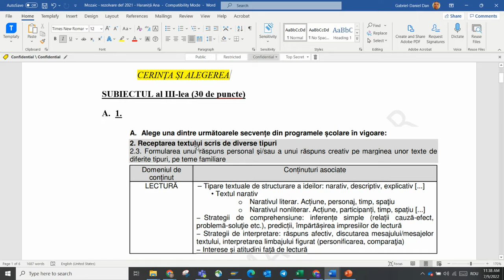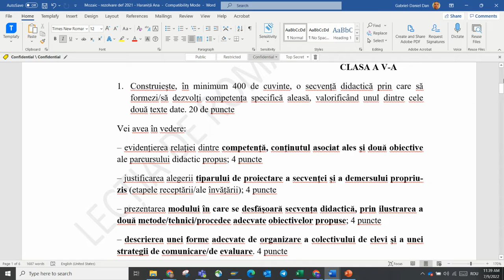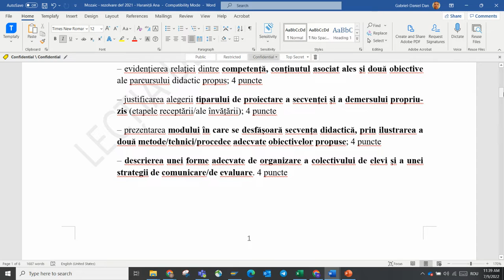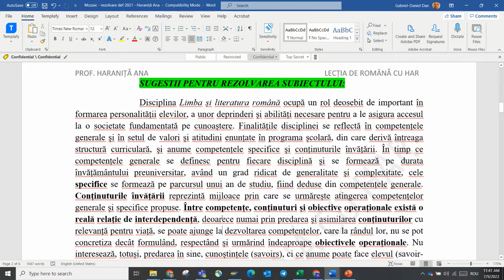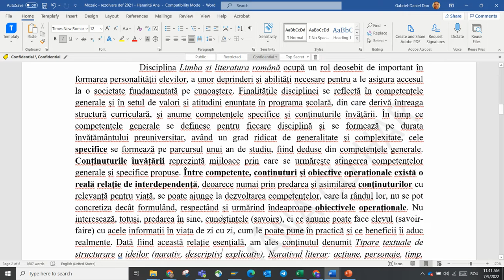REZOLVAREA SUBIECTULUI DE METODICĂ - DEFINITIVAT LIMBA ROMÂNĂ 2021, scurt video